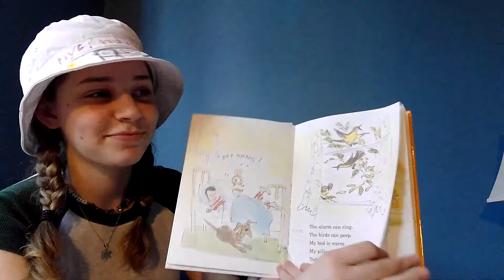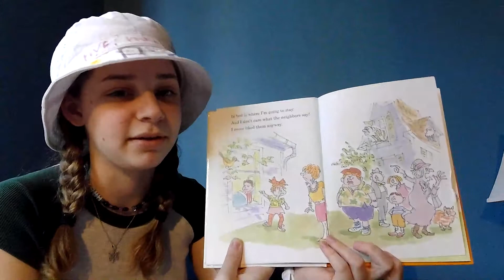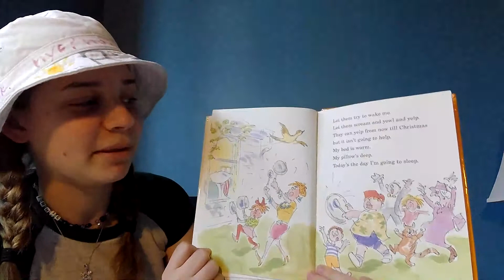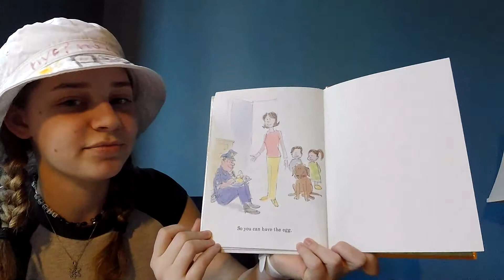Dr. Seuss: I am NOT Going to Get Up Today, as read by Winter